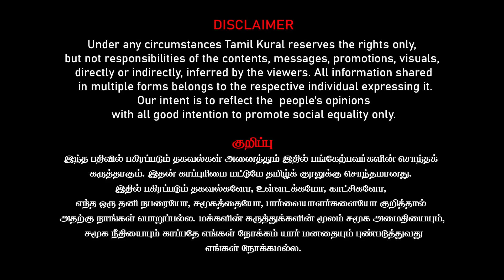அமெரிக்காவை அதிரவிட்ட ஸ்டாலின், குவிந்த 4350 கோடி முதலீடு- சென்னையில் உலகத்தர AI HUB | Siva Moopanar